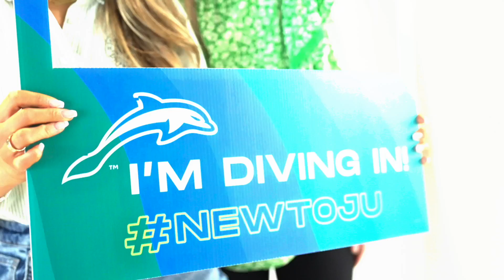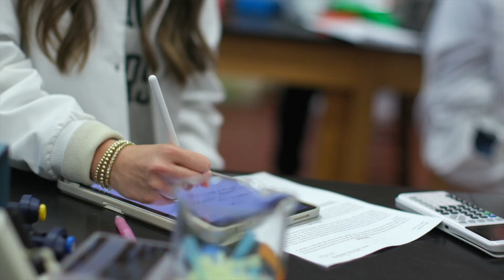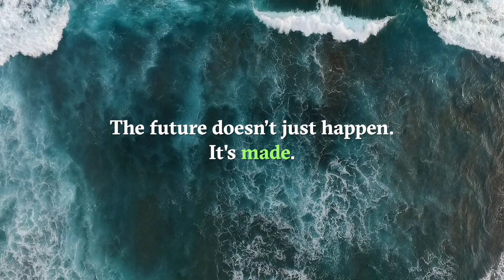JU FutureMaker | Meet Victoria Caetano, Biology & Pre-Med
Meet Victoria Caetano one of JU's FutureMakers. Her unwavering exploration in the world of biology and psychology represents our core identity and mission: building a better future. With plans to go into pediatric neurosurgery or pediatric urology, Victoria is prepared to make waves in healthcare.

The future is made by those who invest in it. Building a better tomorrow is what Jacksonville University does. Our investments today will shape the results of tomorrow. Together, we'll propel the next generation of future makers, like Victoria. It starts today. It begins with you. Learn how you can make a difference